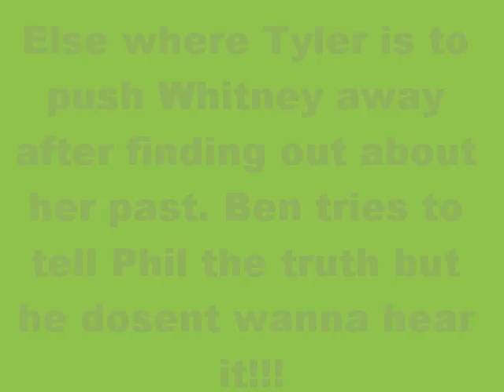Eastenders Preview 26th 29th september